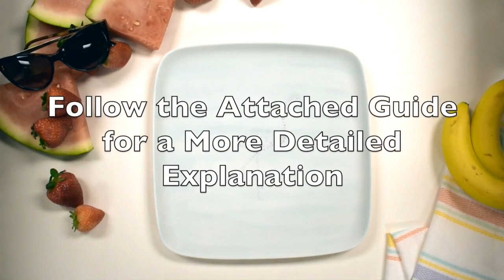Dotted Flamingo Plate!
With their brightly coloured feathers and funny way of standing, flamingos really are amazing creatures.
Learn how to do this technique without a brush - just a dot tool!
Creating with Brooke!